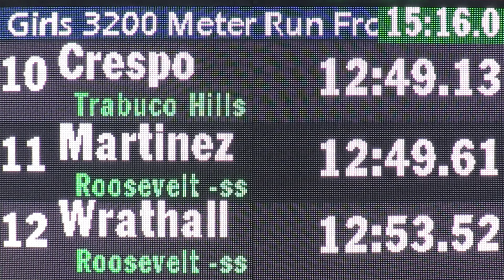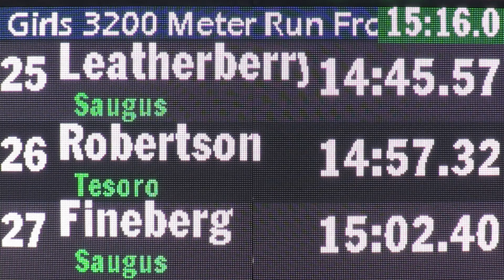2019 TF - Mustang Roundup - 3200 (FroSoph Girls)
This is the Frosh-Soph Girls 3200 meter run from the 2019 Mustang Roundup Track and Field meet held February 23 at Trabuco Hills High School in Mission Viejo, California.

Top 5 Individuals:
1   Julia Svartstrom        10   Fountain Valley  11:55
2   Alyssa Tapanes           9   Downey -ss          12:01.4
3   Jennifer Thompson  10   Saugus                 12:02.0
4   Ava Christman             9   Tesoro                  12:16
5   Ella Williamson          10   San Clemente     12:34

An indexed and YouTube-linked list of all of our videos from the 2019 Mustang Roundup will (eventually) be posted to:
                  hdRunners.com                                               (adam)